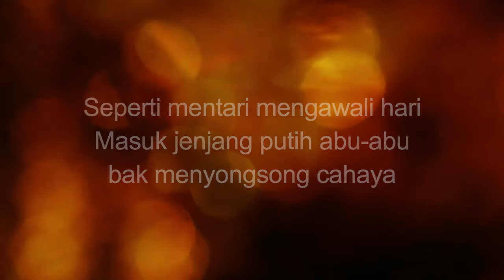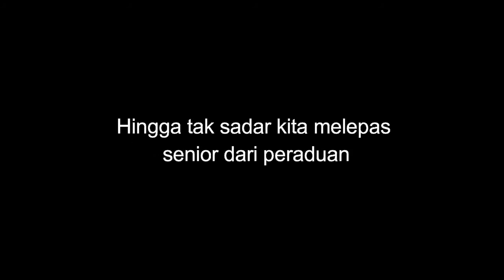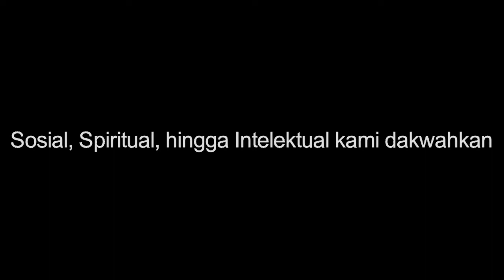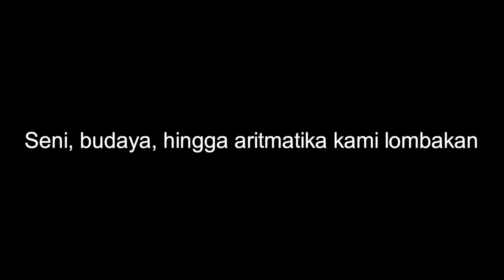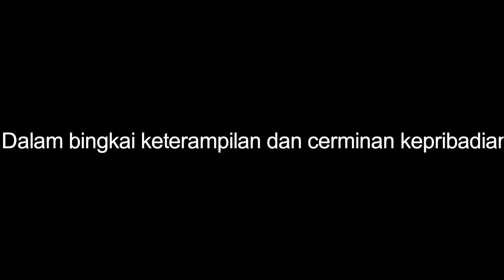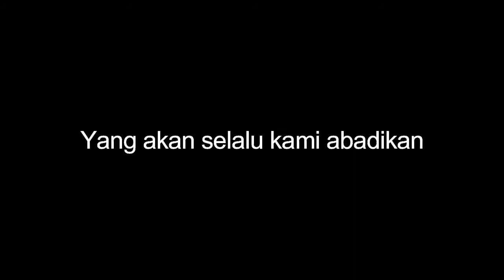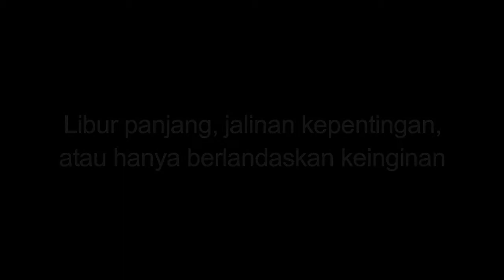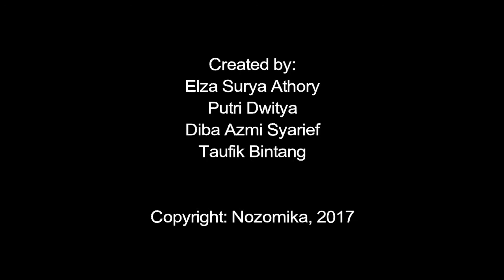10 Tahun Nozomika, Insan Cendekia Serpong #13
Sebuah video kenangan persembahan

10 tahun Nozomi Hikari, Menyingkap Memori, Berbagi Arti!